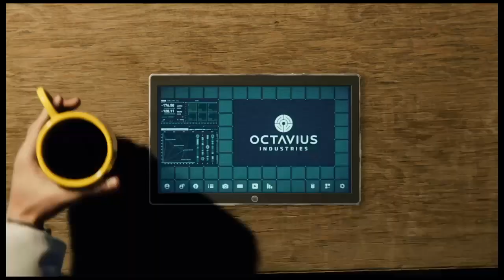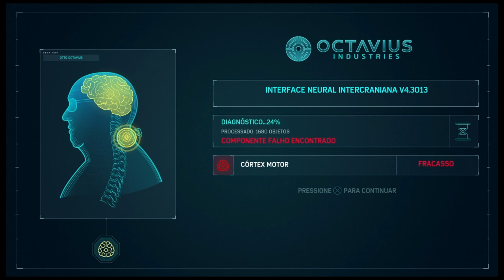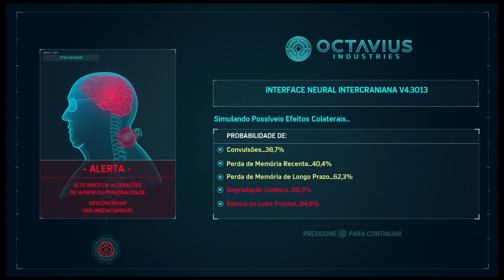Marvel's Spider-Man #30: Descoberta